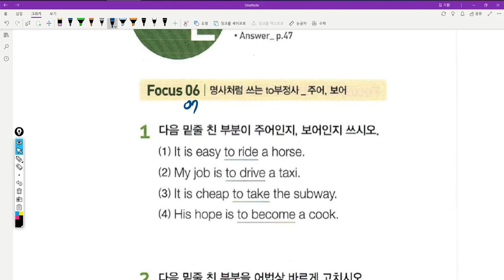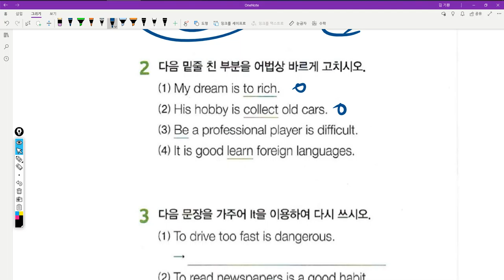중2 2019 05 14 19 16 22 596